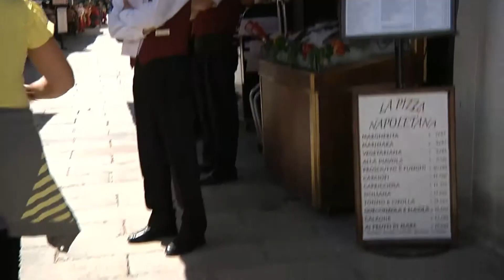Venice Like A Virgin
Ciao bella! Prego!